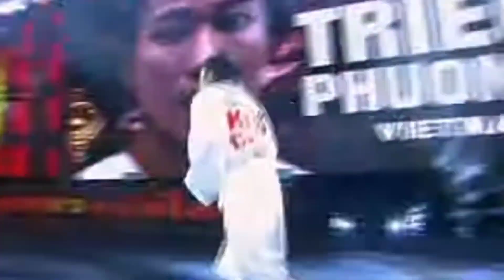ဗီယက်နမ် ဖိုက်တာမယ် ကို ထွက်ပြေး အရှုံးပေးအောင် ထိုးပြခဲ့သည့် ဘရော်နီကာ Congratulationsပါ Veronica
Many more videos will be tried and presented. My Channel will be offering Literatures, Myanmar Lethwei , Martial Arts , Sports, IT technologies and Physics Chapters ,so please Like & SUBSCRIBE to my Channel and click the warning bell next to it to be notified and Martial Arts of any new videos.
         ကျွန်တော်၏   Channel မှ စာပေ    ဟောပြောပွဲများ၊  ၊ မြန်မာ့   ရိုးရာ လက်ဝှေ့ပွဲများ၊ ကိုယ်လုံ  ပညာ ၊ အားကစားပွဲများ၊  IT နည်းပညာများ နှင့်  ရူပဗေဒ သင်ခန်းစာ များ  မျိုးစုံများ ကို တင်ဆက်    ပေးမှာ ဖြစ်တဲ့ အတွက် ကျွန်တော်ရဲ့ Channel ကို Like & SUBSCRIBE လုပ်ပေးဖို့ နှင့် ဗွီဒီယို အသစ် တင်တိုင်း သိရအောင် ဘေးနားက သတိပေး ခေါင်းလောင်း ပုံလေးကို နှိပ်ထားပေးဖို့ မေတ္တာရပ်ခံအပ်ပါတယ်။